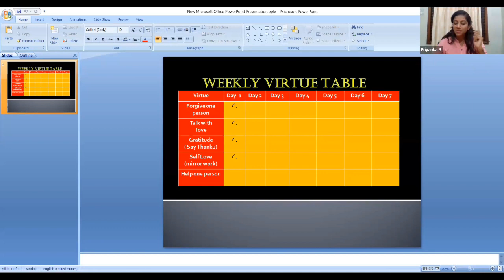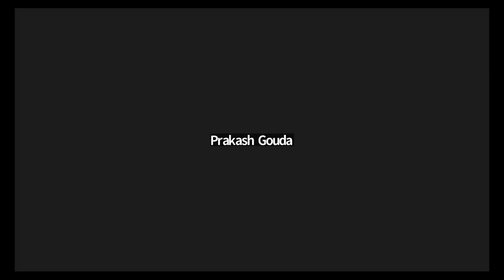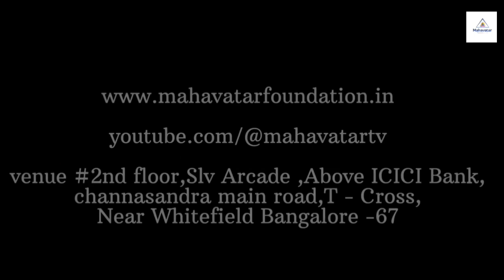Every meditation beginner needs to follow the tips for deep meditation given by Smt.Priyanka Kottur